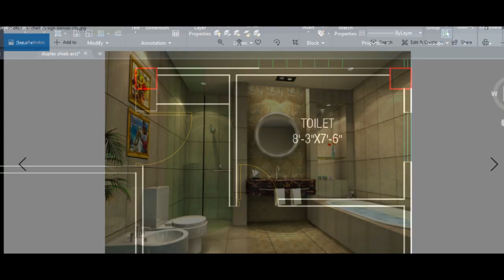এক কোটি টাকার ডুপ্লেক্স বাড়ি |রাজকীয় ডুপ্লেক্স বাড়ি | Excellent Duplex Building cost 1 coro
এক কোটি টাকার ডুপ্লেক্স বাড়ি
রাজকীয় ডুপ্লেক্স বাড়ি
Excellent Duplex Building cost 1 coro
Latest Duplex Home plan৯০০ স্কয়ার ফুটেরফ্লোর প্লান ৩ বেড ড্রইং ডাইনিং
৩ কাঠা জমিতে ৪ রুমের ২ ইউনিট বাড়ির প্লান
এক কাঠা জমিতে ২ ইউনিট বাড়ি
Small 2 unit Building Plan on 1 khata Land
১০০০ স্কয়ার ফুটের ৪ রুমের ফ্লাট বাড়ি
1000 Sqft South Face Floor Plan
অল্প জায়গায় ২ ইউনিট বাড়ি প্লান
দেড় কাঠা জমিতে অসাধারন ডুপ্লেক্স বাড়ি 40*25 ফুট
1000 sqft Duplex building Plan
 1000 sqft Duplex building Plan
রাজকীয় ডুপ্লেক্স ২২০০ স্কয়ার ফুট প্রতি তলায়
সেরা ডুপ্লেক্স বাড়ী
৪ লক্ষ টাকায় ৩ রুমের বাড়ি
360 sqft Floor plan 3 Room
পনে এক শতক জমিতে ৩ রুমের বাড়ি
Small Home plan 30'x12' cost 4 Lac
2 unit 6 storied Building cost 90 lac
6 storied Building cost estimate
৬ তলা বাড়ির খরচের হিসাব
2 unit building plan design
৭ তলা বাড়ির খরচের হিসাব জমি সাড়ে ৩ কাঠা
7 storied Building cost
খরচ ২ কোটি ৬০ লক্ষ
30 best house plans  2020. If you want to know the contact details of any specific designs, then look at the numbers given on each house plans and comment. (or email at keralahomedesign[a]gmail.com) We will give the designer contact details, who designed it.
১. সুন্দর বাড়ি তৈরিতে একজন স্থপতির পাশাপাশি একজন সিভিল ইঞ্জিনিয়ার অথবা স্ট্রাকচারাল ইঞ্জিনিয়ার থাকা  প্রয়োজন। ইনি আপনার বাড়ির ভিত্তি, রড, সিমেন্টের সুষম ডিজাইন করে দেবেন যা আপনার বাড়িটিকে ভূমিকম্প, ঝড় থেকে সুরক্ষা দিবে।
২. বাড়ি তৈরির আগে অবশ্যই মাটি পরীক্ষা করে নিতে হবে। এক্ষেত্রে কোনোভাবেই অবহেলা করলে চলবে না।
৩. বাড়ি নির্মাণকাজের সময় তদারকি করার জন্য অবশ্যই একজন সুপারভিশন ইঞ্জিনিয়ার রাখবেন। তিনি বাড়ি ঠিকঠাকমতো স্থপতির নির্দেশনা অনুযায়ী বানানো হচ্ছে কিনা সেদিকে খেয়াল রাখবেন।
৪. দক্ষ রাজমিস্ত্রী কাজে নিন।
৫. যতক্ষণ পর্যন্ত আপনার স্থাপনার কাজ শেষ না হচ্ছে নির্মাণকর্মী আর প্রতিবেশীর নিরাপত্তার বিষয়টি নিয়ে খুবই সচেতন থাকুন।
৬. দামি কোম্পানি কিংবা টাকা বাচাঁনো এগুলো বিবেচনা না করে গুনগত মান দেখে রড কিনুন।
৭. সিমেন্ট কেনার সময় থাকলে টেস্ট রিপোর্ট দেখে কিনুন। অথবা আপনার স্ট্রাকচারাল ইঞ্জিনিয়ারের সাথে পরামর্শ করে নিন।কিনে আনার পর শুকনো জায়গায় রাখুন যাতে পানি না লাগে। কাজের পূর্বে সিমেন্ট খুলে যদি দেখেন সিমেন্ট জমাট বেধে আছে তাহলে তা পরিবর্তন করুন। কোনো ঝুঁকি নেবেন না।
55o sqft Floor plan 2 unit 50x22'
550 sqft south face Floor plan
Building plan
Building Design
Home plan
one storied Building plan
Building Cost
Design cost
3 Unit Building plan Design
4 Unit Building plan Design
3d Floor plan in Bangladesh
4 lakh takai Bari
6 lakh takai Bari
1 tola bari plan Design
1 tola House Design
Low cost House Design in bangladesh
Bangladeshi Duplex Building plan Design
Low cost Bangladeshi Duplex Building Design
2 Unit Floor Plan 5 storied Building Cost 72 Lac
২ ইউনিট বাড়ি
অল্প জায়গায় ২ ইউনিট বাগির প্লান
Small 2 Unit Building Plan
এক তলা বাড়ির নির্মান খরচ
কম খরচের বাড়ির প্লান
৬ তলা বাড়ির প্লান
৬ তলা বাড়ির নির্মান খরচ
ডুপ্লেক্স বাড়ির প্লান ডিজাইন
৩ ইউনিট বাড়ির প্লান ডিজাইন
৪ ইউনিট বাড়ির প্লান ডিজাইন
লম্বা জায়গায় বাড়ির প্লান ডিজাইন
ইঞ্জিনিয়ার টুটুল
বাড়ির প্লান ডিজাইন
বাড়ির নক্সা
৬ তলা বাড়ির ছবি
এক তলা বাড়ির প্লান
ডুপ্লেক্স বাড়ির নক্সা ছবি
ডুপ্লেক্স বাড়ি প্লান